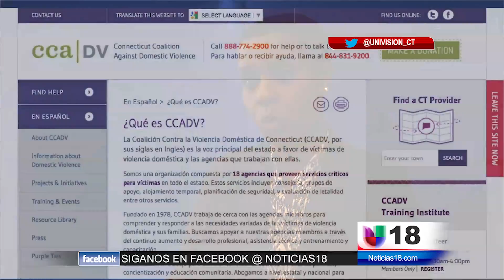BREVES SOCIALES 6:5:15 CCADV News Brief Teaser